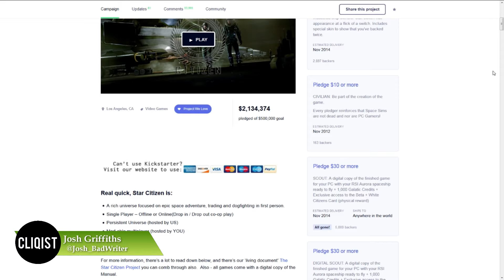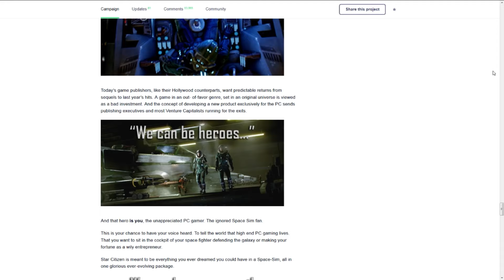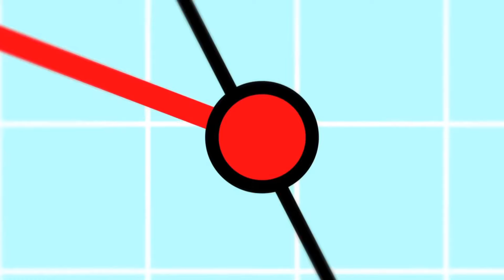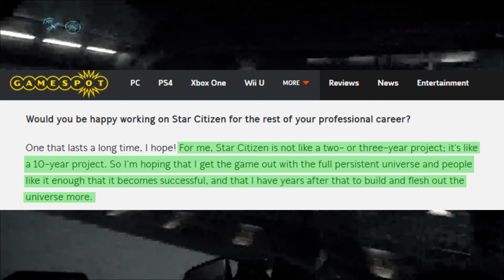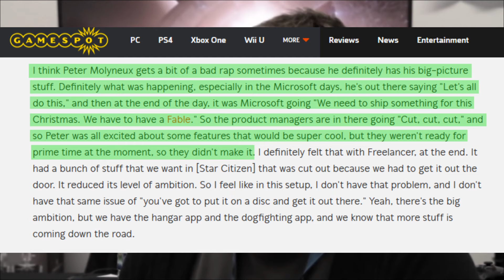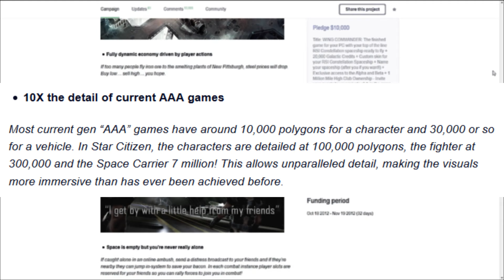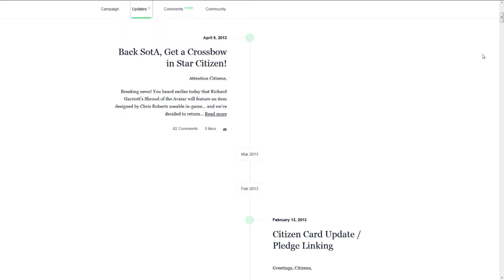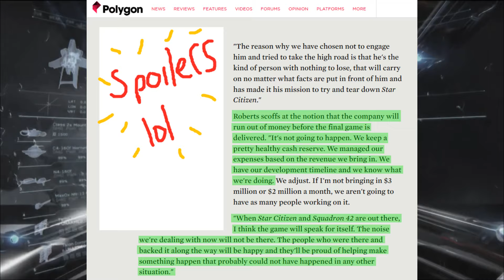Kicked! - Star Citizen (Part 1)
Star Citizen is so massive with the campaign and all the "stuff" surrounding it, we had to split it in two episodes. And you know what that means. More ad revenue! Oh, also, uh, more time to cover everything. Let's go with that.

Do you have an idea for a video? Do you want to join the team? Want to send us love letters or huge piles of money (mostly to Josh)? If that's the case, email Lead Video Producer Josh at Josh[at]Cliqist[dot]com. Angry or abusive emails can be sent to the International Olympic Committee.